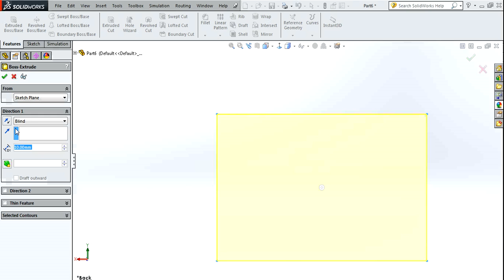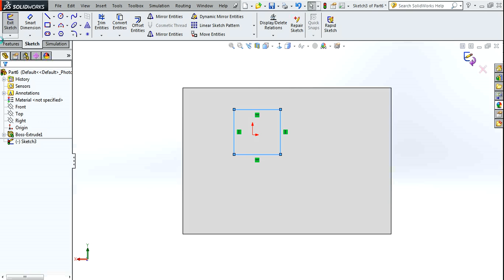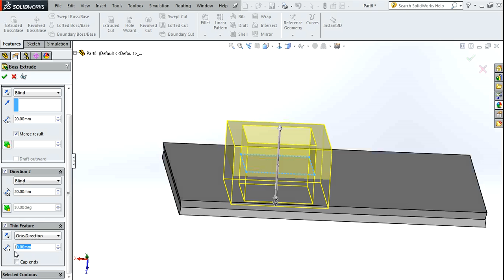Solidworks 2014 Extrude Boss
By Toturial